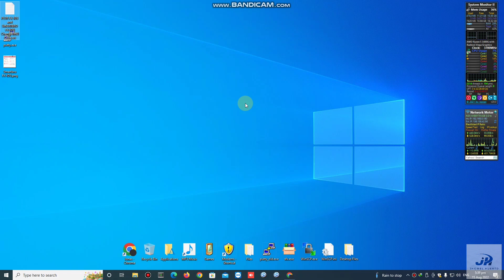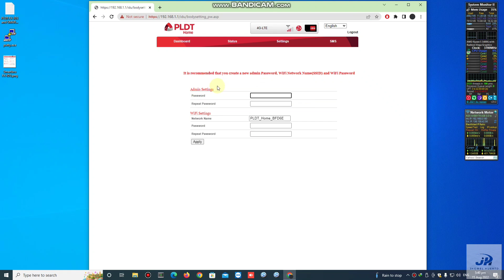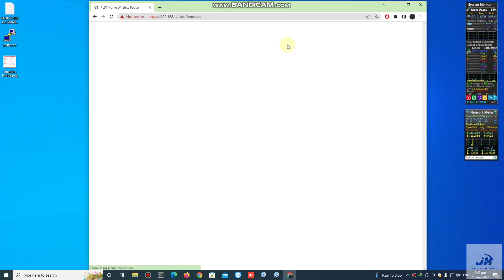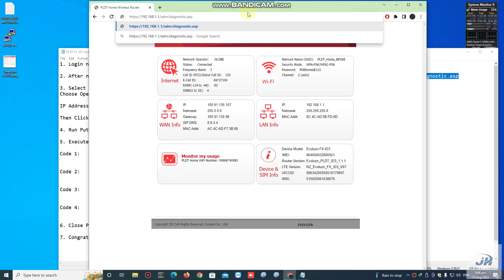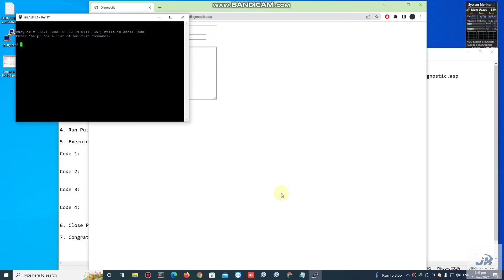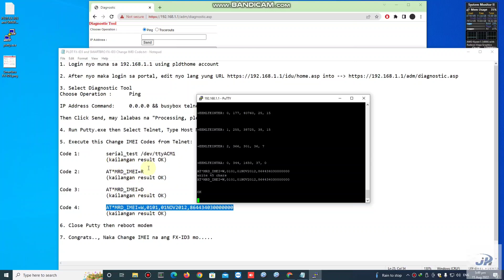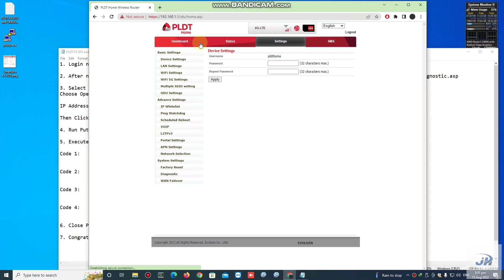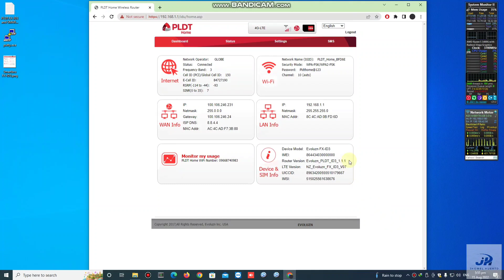PLDT FX-ID3 1.1.1 and SMARTBRO FX-ID3 1.1.2 Change IMEI Tutorial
- Smart Rocket Sim Prepaid IMEI
- PLDTAtHome - Smartbro Prepaid WiFi IMEI
- Globe At Home Prepaid Wifi IMEI

Thanks sa support